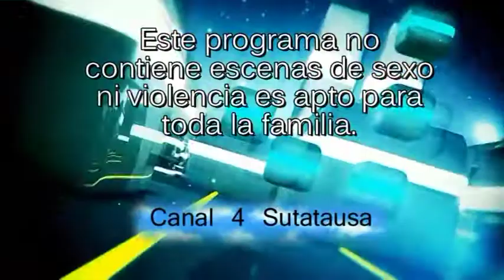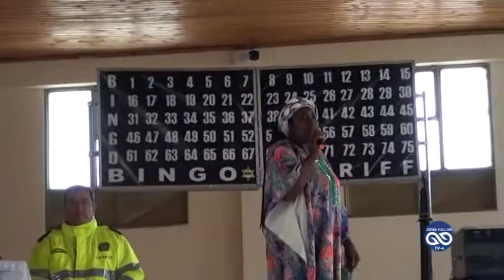Celebración DÍA DE LA MUJER, Sutatausa 2018.